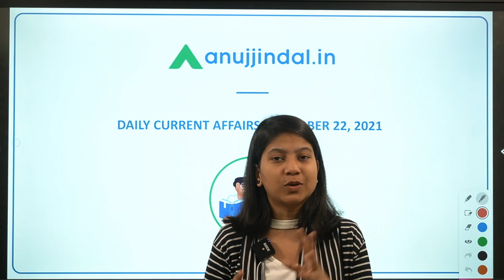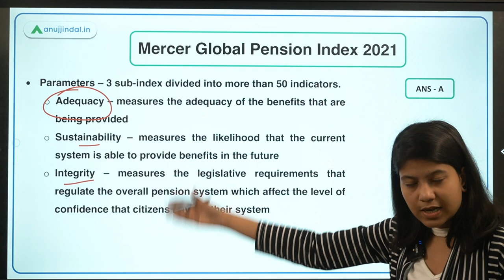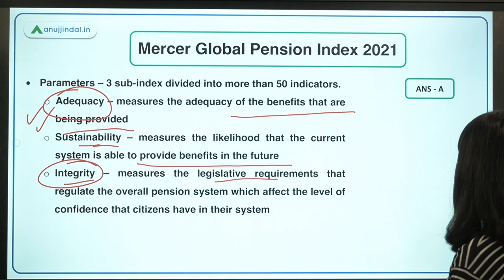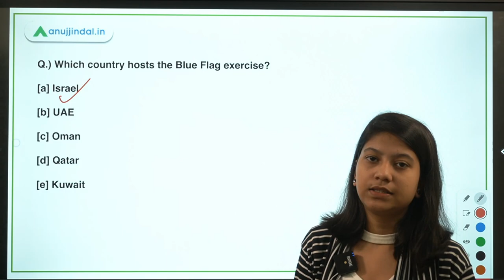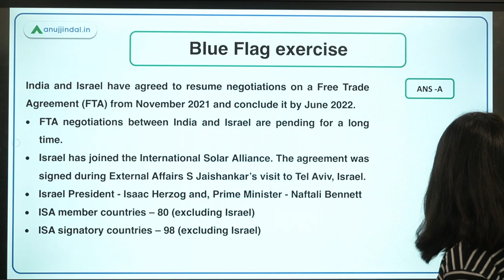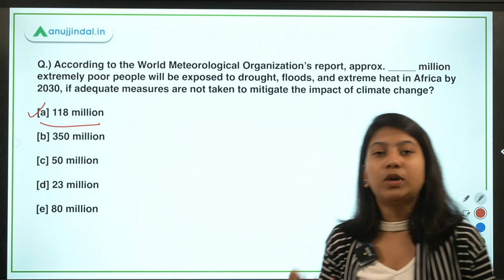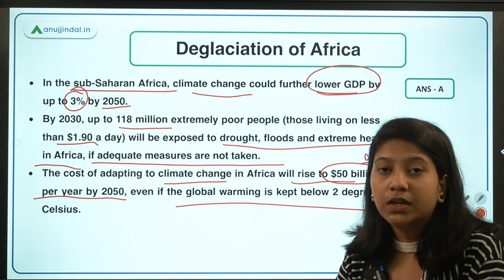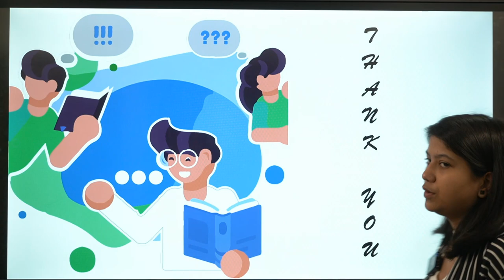RBI SEBI & NABARD | Daily Current Affairs | Mercer Pension Index 2021 | 22nd October | Neha Gupta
In this video, I will discuss the Mercer Global Pension Index 2021, Blue Flag exercise, 250 mm Seer Water Supply Scheme, Deglaciation of Africa, Blue Sky Analytics’ Report on Crop Burning, Climate TRACE coalition, National Research Development Corporation. A lot of interesting and enlightening stuff is waiting for you. So, join in to learn something new!!